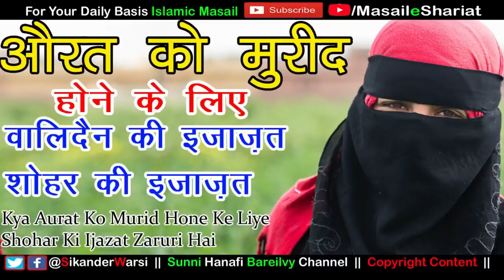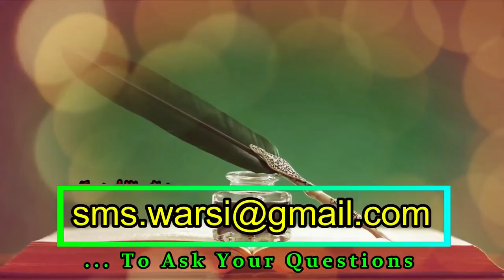Kya Aurat Ko Mureed Hone Ke Liye Shohar Ya Walid Ki Ijazat Chahiye | Aurat Bhi Murid Ho Sakti He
(NEWS & Update) 📰 📅⏰
Aane Wali Videos & Live Timing Dekhen

kya aurat bhi mureed ho sakti hai
aurat ko murid hone ke lye shohar ki ijazat chahiye
sikander warsi about aurat mureed ijazat
kya aurat shohar ki ijazat ke bagari murid nahi ho sakti
kya aurat ko walid ki ijazat chahiye mureed hone ke liye
aurat ka mureed hona kaisa
औरत को मुरीद होना कैसा
क्या औरत को मुरीद होने के लिए शोहर की इजाज़त की ज़रूरत होती है
औरत को मुरीद बनने के लिए वालिद की इजाज़त